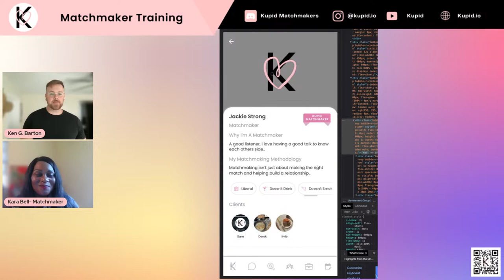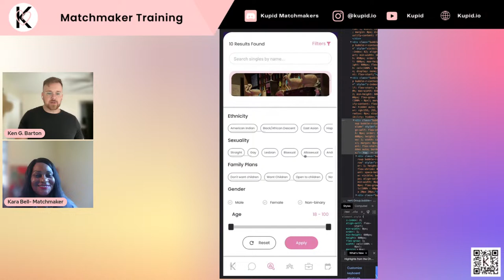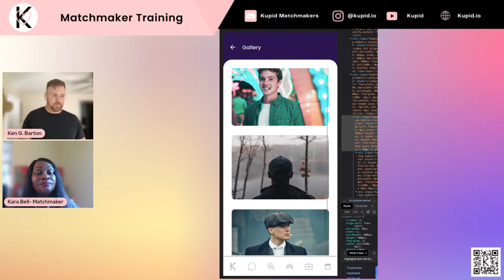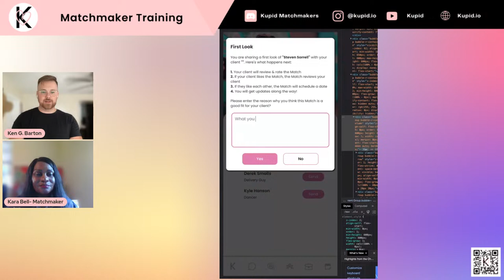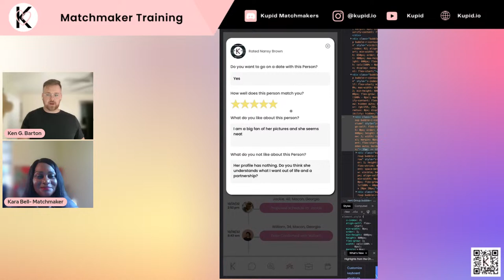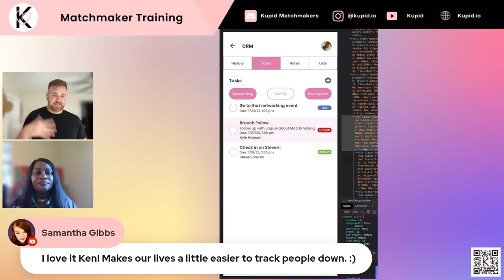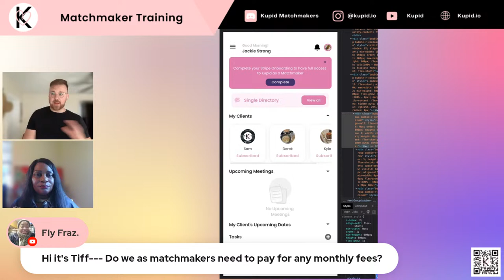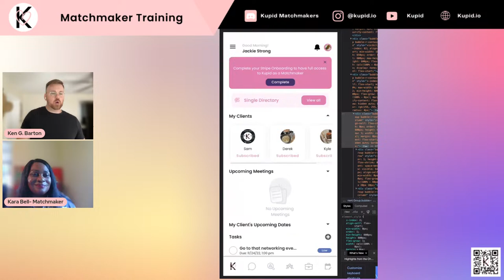LIVE Matchmaker Training with Ken Barton (CEO of Kupid) & Kara Bell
Hang out with Ken Barton & Kara Bell to learn about Matchmaking on Kupid